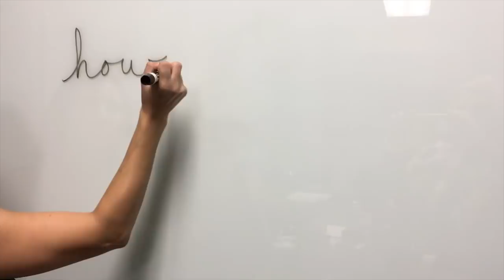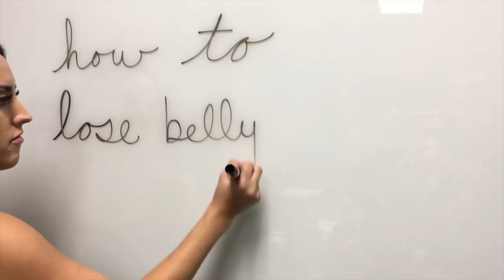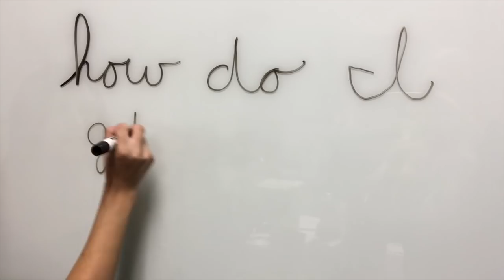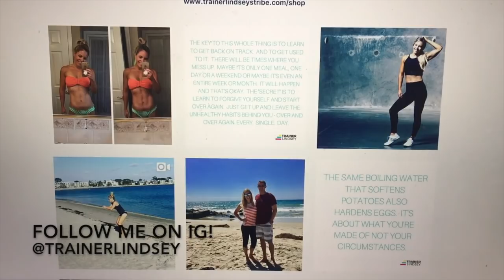How do I lose tummy fat? How do I get more toned?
How do I lose tummy fat?
How do I get more toned?

These are two of the questions I get ask most often!  Watch this video where I dispel some common fitness myths and answer these questions!

Join my 6 Week Fit Body Challenge (FAST fat loss... again!)

Learn everything there is to know about how to track macros!